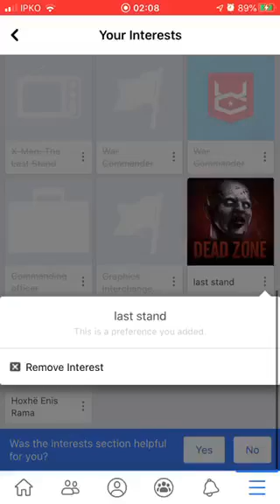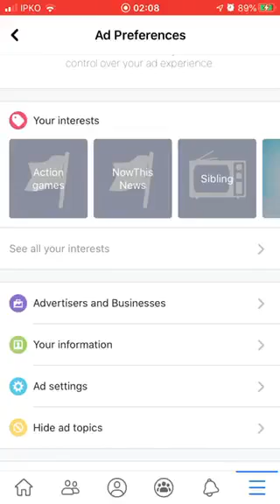How to remove ads from video on facebook